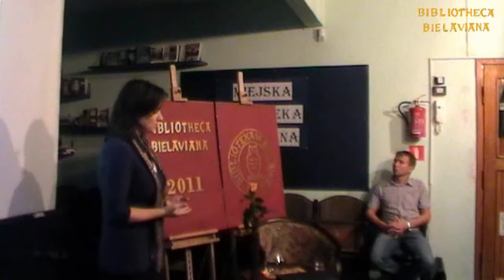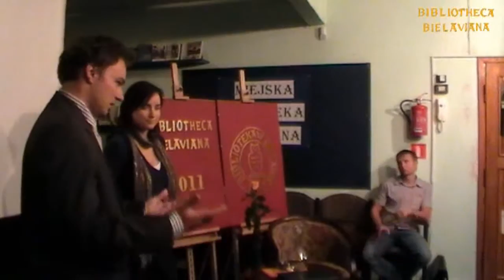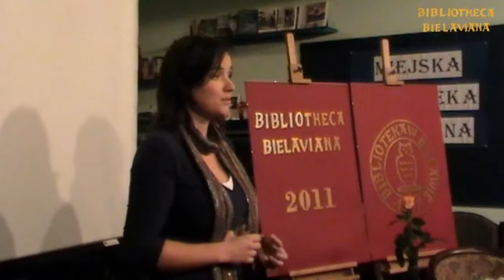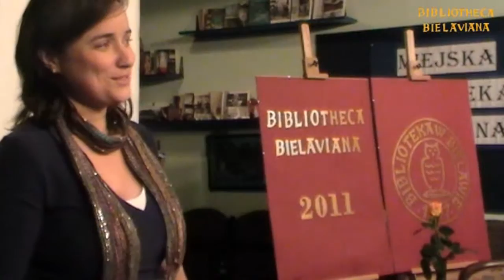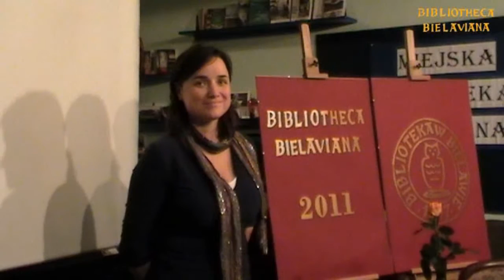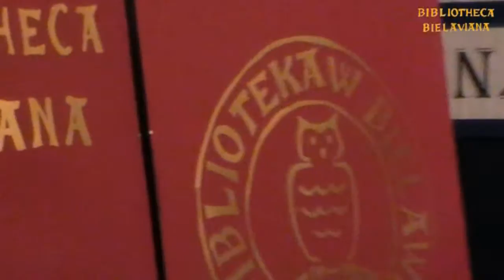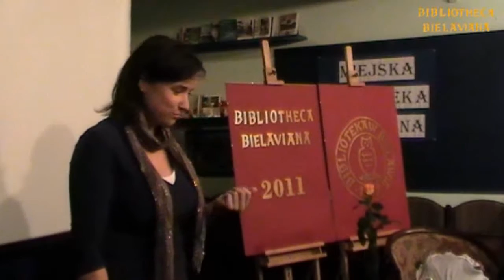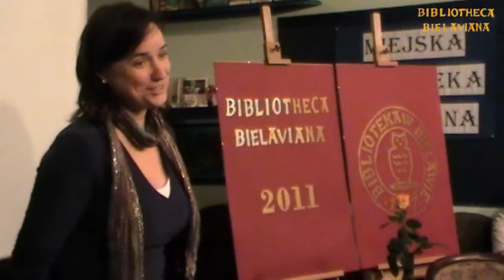Kinga kowalczyk promocja filmu Szermer Bielawa Bibliotheca Bielaviana